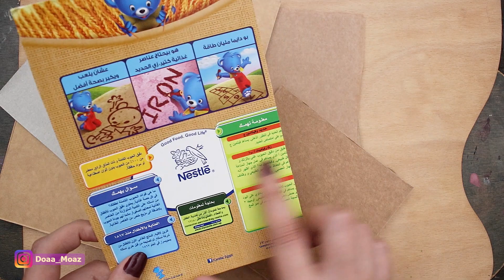تعلم الرسم : نصائح للرسامين المفلسين 😂 | بدائل رخيصة لادوات الرسم متوفره في البيت 🎨